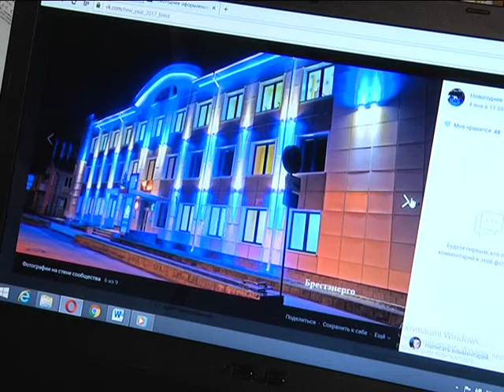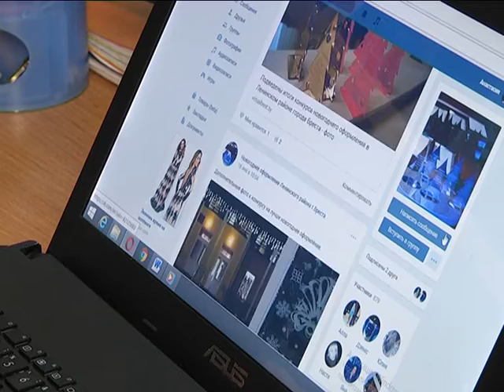2017-01-20 г. Брест. Итоги конкурса новогоднего оформления в Ленинском районе. Новости на Буг-ТВ.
Итоги конкурса на лучшее новогоднее оформление подвели в Ленинском районе областного центра Брестчины накануне. Соревнование креативных и активных брестчан проводится третий год подряд и постепенно набирает популярность и авторитет. Об отличительных чертах конкурса «образца 2016-го», а также о его победителях расскажет наш корреспондент